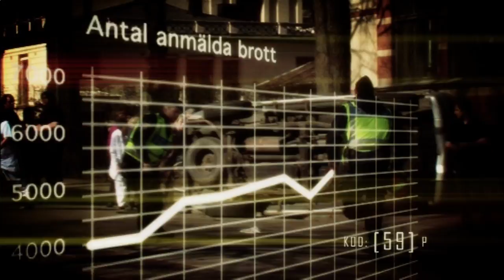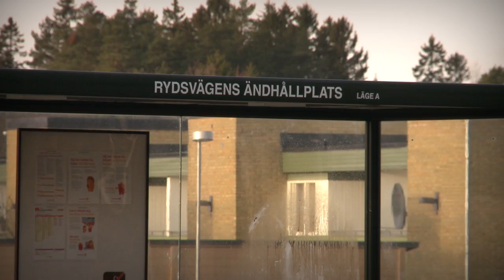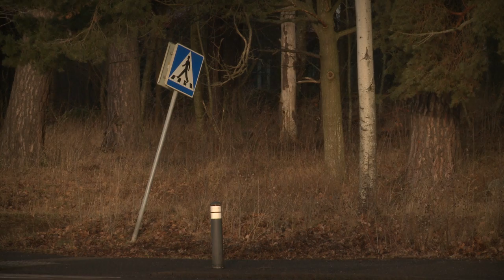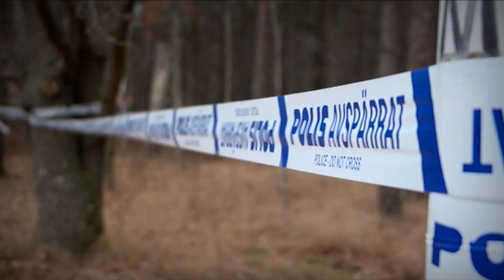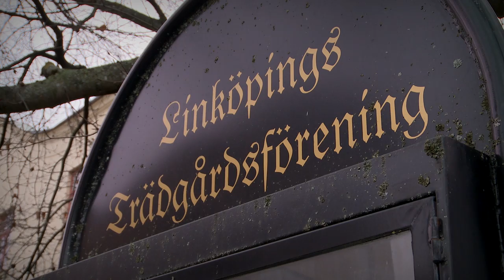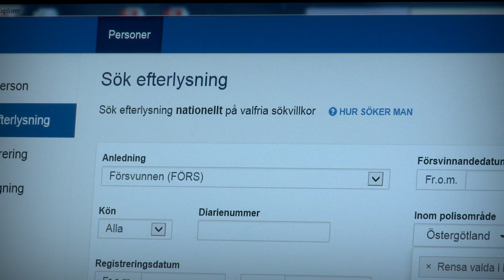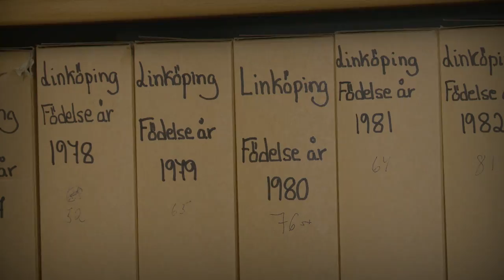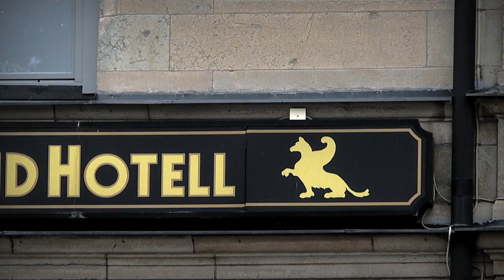Blåljus om överfallsvåldtäkt och försvunna personer